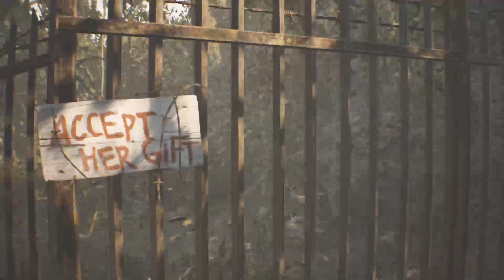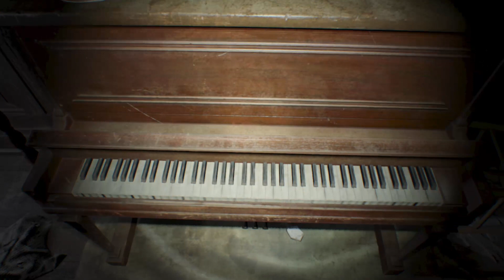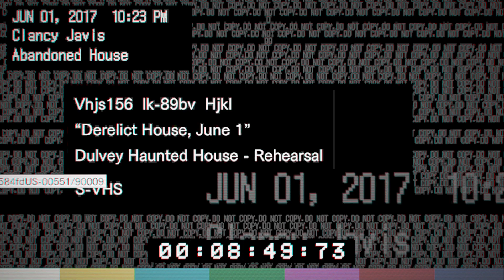Resident Evil biohazard ep1